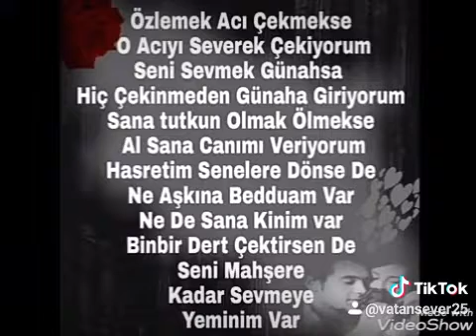24 Ekim 2019